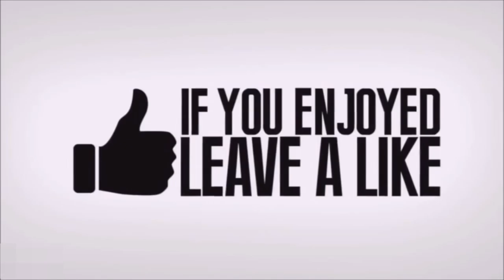*NEW FUNNY FAILS* WINDOWS TRICKS AND WTF MOMENTS IN FORTNITE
This ensemble is some of our best Fortnite Wtf Moments and Funny Fails action-packed Gaming.
It's a New Funny Fails and Windows Tricks WTF Moments!.

             1- Downtown
             2- Smile